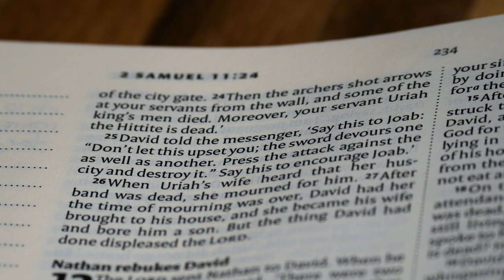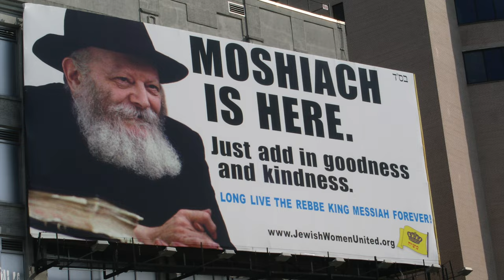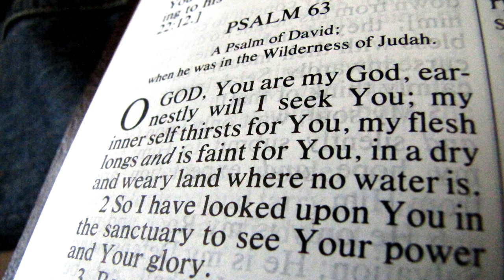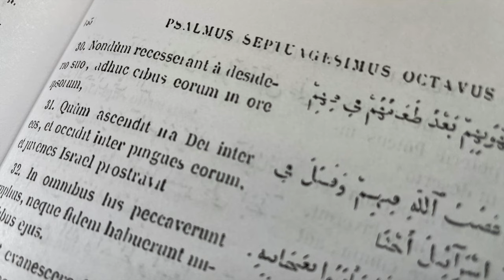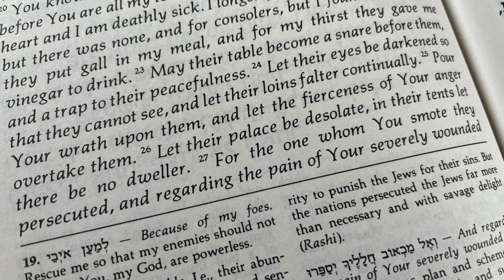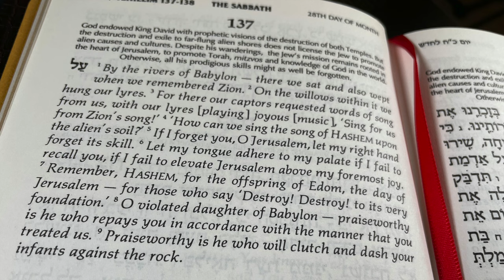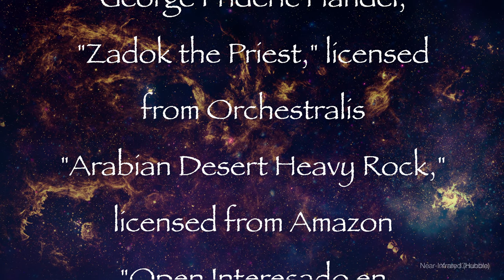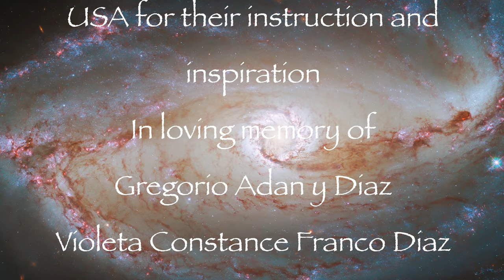The Psalms and the Art of Tom Diaz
The Book of Psalms has inspired artists for centuries. This video surveys the contours of the Book of Psalms and describes some of the art I was inspired to create by the psalms.